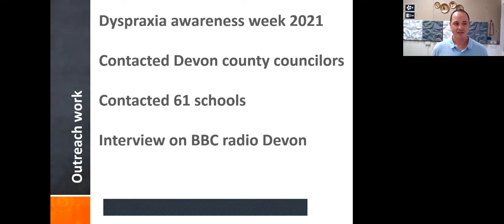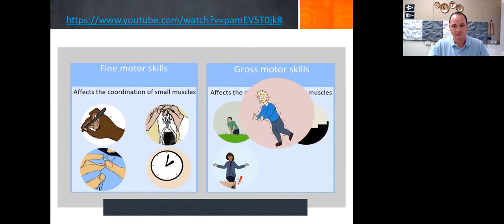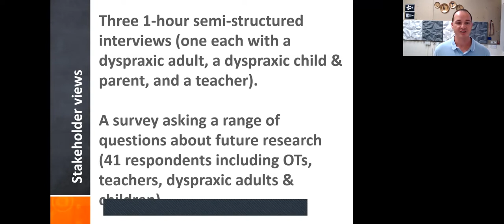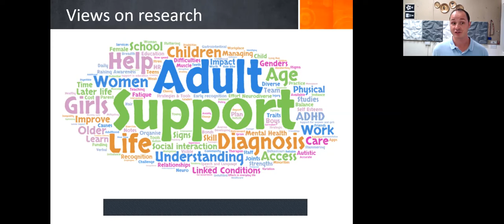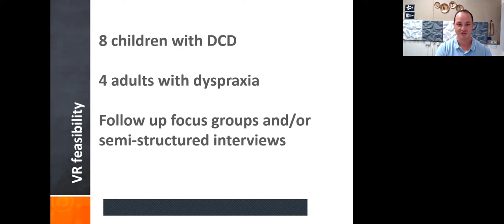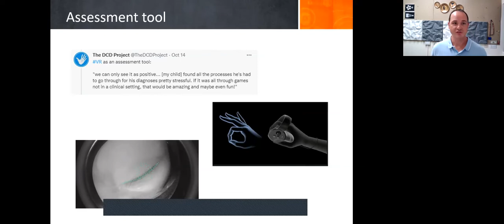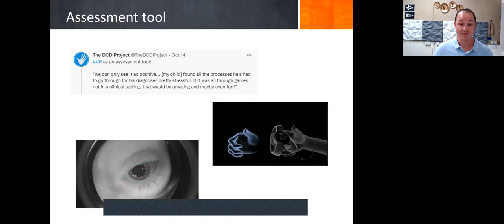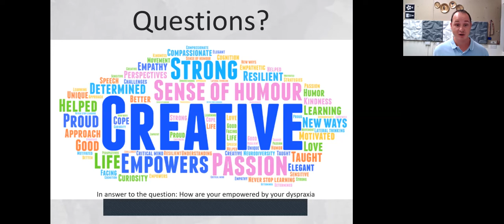Gavin Buckingham: Developmental Coordination Disorder - current research and future directions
Dr Gavin Buckingham

Please note that this recording starts halfway through Dr Buckingham's presentation and covers his public engagement work, future research directions, and audience Q&A. Slides for the full presentation are available to download

Abstract: Developmental coordination disorder (DCD, sometimes called ‘dyspraxia’) describes a condition of poor motor performance in the absence of intellectual impairment. Despite being one of the most prevalent developmental disorders, little is known about how fundamental sensorimotor processes might function in this group. One popular idea is children with DCD interact with their environment in a less predictive fashion than typically developing children. In this talk, I will outline some work we have conducted examining sensorimotor prediction and visuomotor control in this group in the context of object interaction and heaviness perception (in brief, we find almost no evidence for a selective deficit in prediction in children with DCD). I will then describe our ongoing public engagement work (with this video, which I’d encourage you to share and patient-public involvement to lay out a path for where we see this work moving in the future.

Speaker bio: Gavin Buckingham was awarded his Ph.D. in Psychology from the University of Aberdeen (UK) in 2008, examining attention in the context of hand preferences. Following the completion of his Ph.D., he moved to Canada to take up a position as a postdoctoral fellow in the Brain and Mind Institute at Western University in Canada working with Prof. Mel Goodale. His work here mostly focused on how we perceive weight and interact with objects in the world around us, for which he was awarded an NSERC Banting Postdoctoral Fellowship. In February 2016, he joined the Department Sport and Health Sciences at the University of Exeter (UK) where he is a Senior Lecturer and the head of the Object Interaction Lab